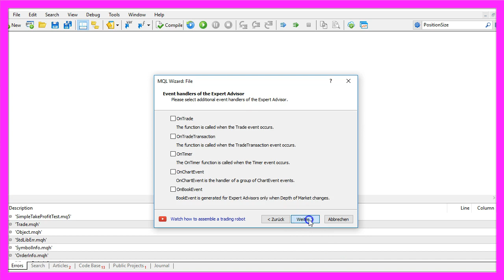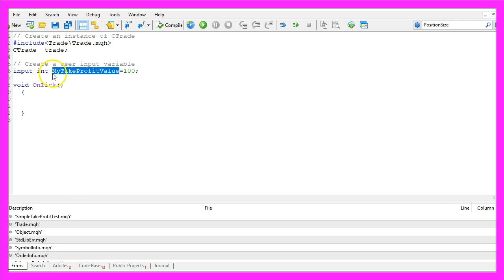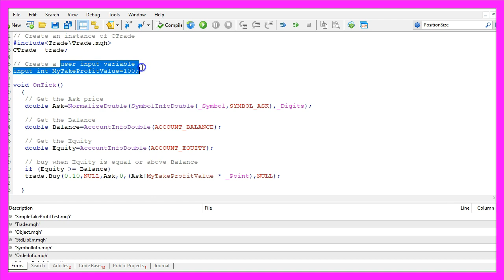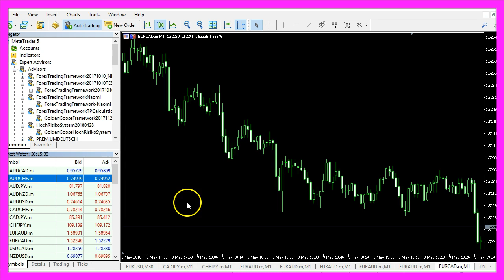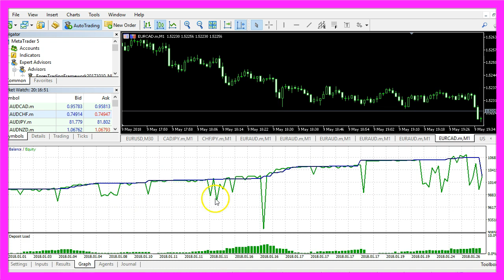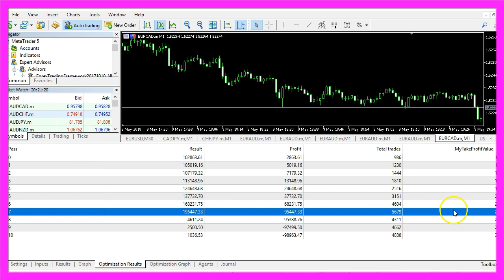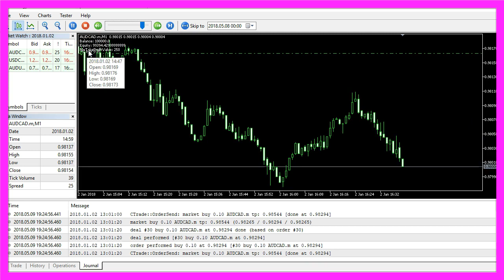MQL5 TUTORIAL - SIMPLE TAKE PROFIT OPTIMIZATION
With MQL5 for Metatrader5 we create a simple Expert Advisor to test the Take Profit value. It is a simple way to mass test a variable to find the optimal value and you can code it in 5 minutes or less...

In this video we want to test the take profit value, in our case we are just testing the 100 point take profit value here. Our little test Expert Advisor is just opening buy trades. Whenever the equity is equal or above the balance its opening lots of positions so please don’t do that on a real account.

Now we want to find out how we can create an Expert Advisor to test the take profit value in MQL5.
To do that please click on the little button here or press F4 in your Metatrader.

Now you should see the Metaeditor window here, and here you want to click on: “File/ New/ Expert Advisor (template)” from template, “Continue”, I will call this one: “SimpleTakeProfitTest”, click on “Continue”, “Continue” and “Finish”.
Now you can delete everything that is above the “OnTick” function and let’s remove the two comment lines here.
Okay.
First we need to create an instance of “CTrade”.
“CTrade” is included in the “Trade” library that comes with MQL5 and we will create a new instance called: “trade”. We also want create a user input variable that is done by using the modifier input, it’s an integer variable and we call it: “MyTakeProfitValue” and the initial value will be 100.

Now we need to calculate a few things; first we need to get the “Ask” price, that is done by using “SymbolInfoDouble” for the current symbol on the chart, we want to get “SYMBOL_ASK” and by using “NormalizeDouble” and “_Digits” we make sure that we get 3 digits behind the dot for a 3 digit value and other currency pairs have 5 digits behind the dot and “_Digits” will give us the number of digits after the decimal point.

We also need the current account balance and we get that by using “AccountInfoDouble(ACCOUNT_BALANCE)”.
Now let’s calculate the equity – this is similar – we use “AccountInfoDoulbe(ACCOUNT_EQUITY)”.
Now we want to create a simple buy signal, when the equity is equal or above the balance; so if equity is greater or equal balance we are going to buy 10 micro lot of the currency pair.

Now here is our profit value variable that we have created as a user input and I will show you what we are going to do with it but before we do that we want to create a chart output by using the “Comment” function that will output the “Balance”, the “Equity” and the take profit value (MyTakeProfitValue) here.
Okay.
When you are done please click on the “Compile” button, we don’t have any errors here so now we can click here or press F4 to go back to Metatrader.
In Metatrader we click on: “View/ Strategy tester” or you can also press “CTRL and R”, let’s select the file: “SimpleTakeProfitTest.ex5”. I have randomly chosen a currency pair and the period here and now I want to disable the visualization mode here to speed things up and start a test. This should only take a few seconds, as soon as you see the “Results” tab the test finished. We have made 2.863 Dollars in this simple test. This is the graph, and now we click on: “Inputs” and we see that our take profit value (MyTakeProfitValue) can be changed here. Right now its 100, we could also change it to 200, start another test; this time we made a profit of 37.732 Dollars and 70 Cents.
Looks good for me but now comes the interesting part; I want to Optimize. So I choose “Optimization/ Fast Generic Based Algorithm” here, click on the “Inputs” tab, set the original value to 100, the start value to 100, the step value to 20 and the stop value to let say 300.
Now what this is going to do is: it’s starting with 100 take profit points and the next one will be increased by 20 points so the second one will have 120 take profit points and it will stop when we have reached 300 take profit points. We also need to mark the value we want to optimize for and start a new test without visualization.

Now you should see that several agents are going to calculate everything the first ones are already finished here and in a few seconds we should have all the results. Please remember this is just a quick test and now it’s finished.
Let’s sort by the take profit value (MyTakeProfitValue) here and you will see that we made the best profit with the take profit value of 240 points.
We could also change the step value here, let’s say we want to test with the step value of 10 so now the first one will be 100 points, the next one 110 points, the third one 120 points and so on.
This is a quick way how to test the optimal value for your take profit, we can also sort by the profit column here and here we see we made a profit of 109.502 Dollars with a take profit value of 250 points.
Now you know how to create an Expert Advisor to test the perfect take profit value and you have coded it yourself with a few lines of MQL5 code.